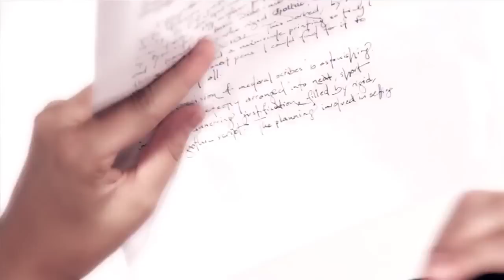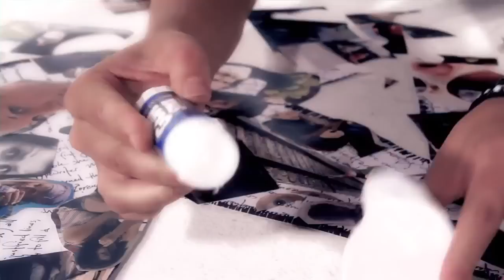Amoral - "Silhouette" The End Records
- Amoral - "Silhouette"- Like this video? Come see hundreds more at KrankTV.com! - the Net's biggest home for metal, death, grind, thrash, rapcore, heavy and hard rock music videos!
Director: MVP74

Taken from the album "Beneath". Music & lyrics by Ben Varon. Arranged by Amoral. Recorded & mixed by Janne Saksa @ Sound Supreme studio, Hämeenlinna. Produced by Janne Saksa & Ben Varon. Mastered by Svante Forsbäck @ Chartmakers studios, Helsinki.